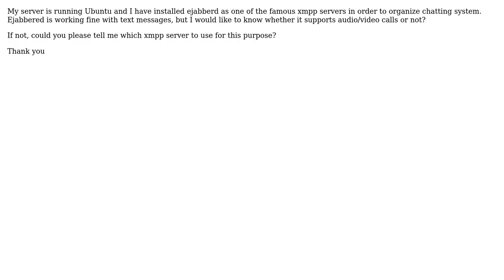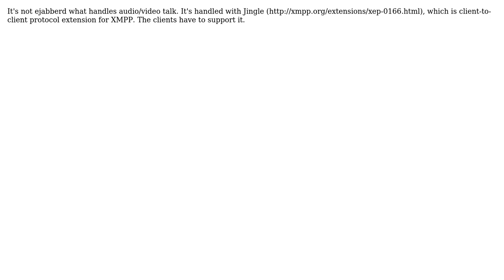DevOps & SysAdmins: Does ejabberd support audio/video calls?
With thanks & praise to God, and with thanks to the many people who have made this project possible! You are responsible for your own actions.